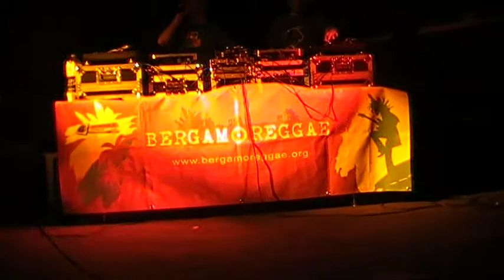ONE LOVE HI POWA @Pacì 27.03.10